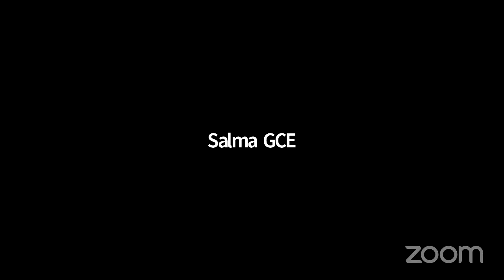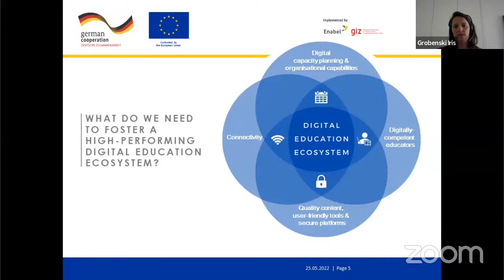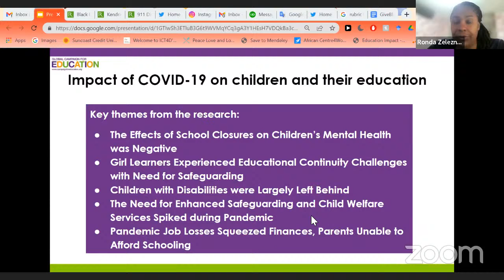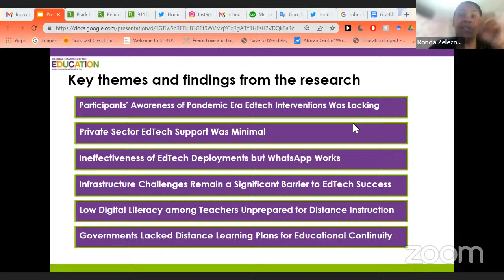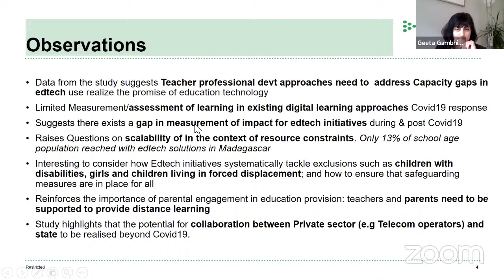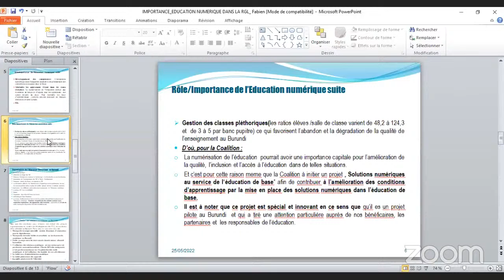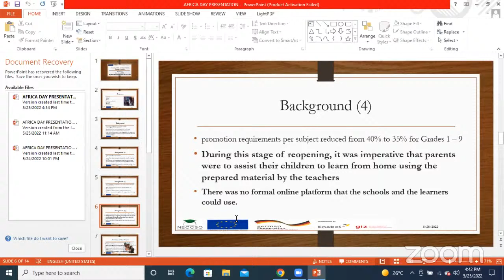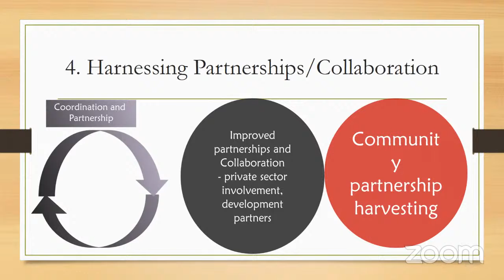AfricaDay2022 Webinar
AfricaDay2022 Webinar: Research Dissemination on Harnessing EduTech as a response to COVID19 in 7 African countries.